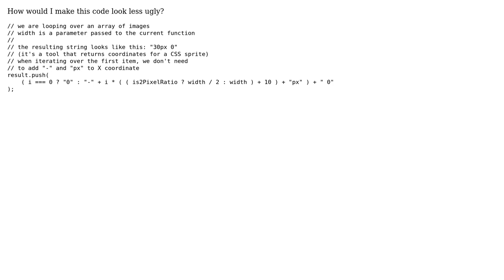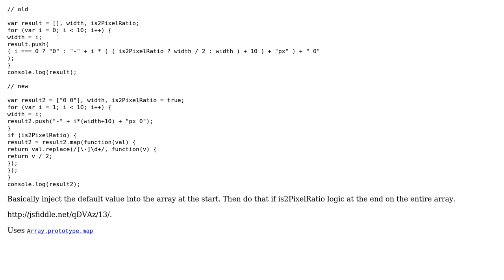JavaScript string manipulation with certain logic in it (2 Solutions!!)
JavaScript string manipulation with certain logic in it

With thanks & praise to God, and with thanks to the many people who have made this project possible! | Content (except music & images) licensed under CC BY-SA | Music | Images & others | With thanks to user Raynos user Misha Reyzlin user mazesoul and the Stack Exchange Network Trademarks are property of their respective owners. You are responsible for your own actions.